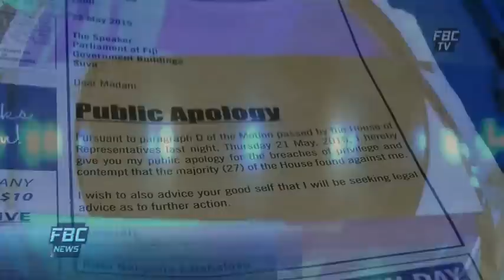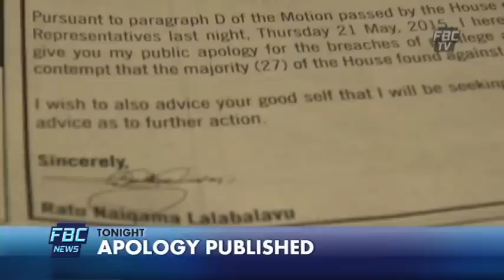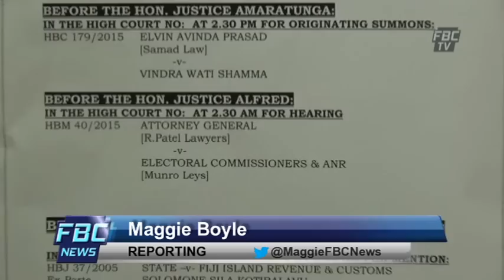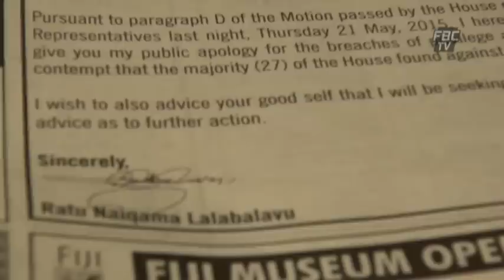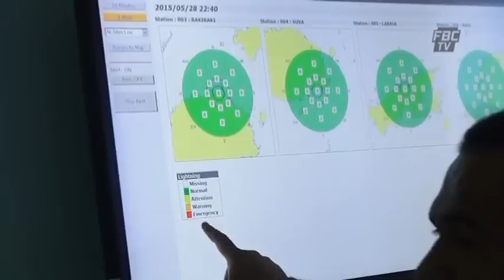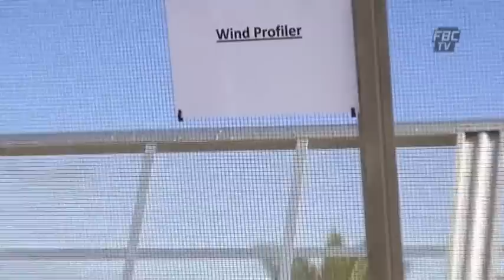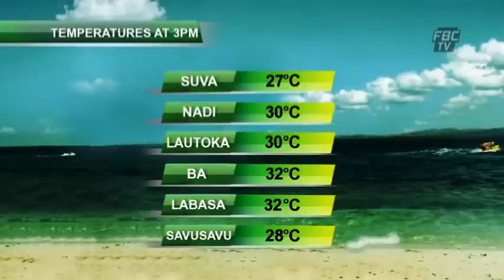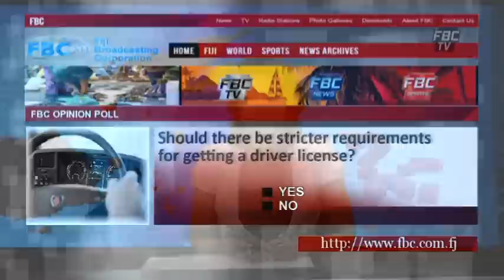FBCTV NEWS 6PM 29 05 15